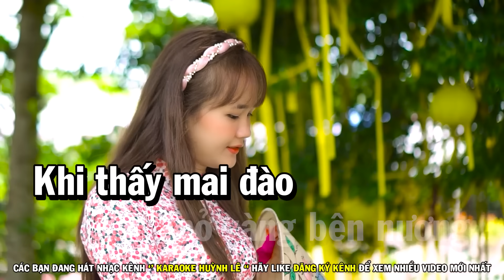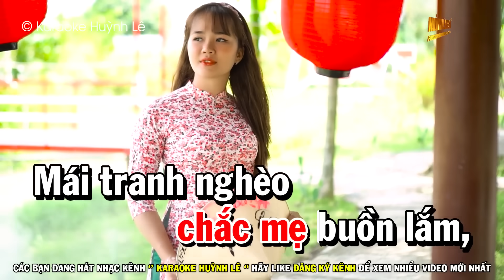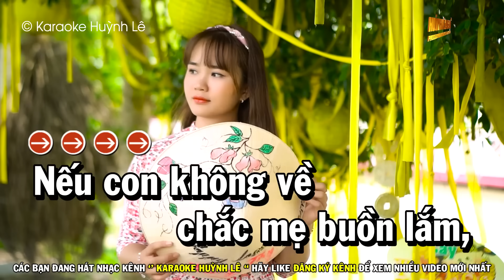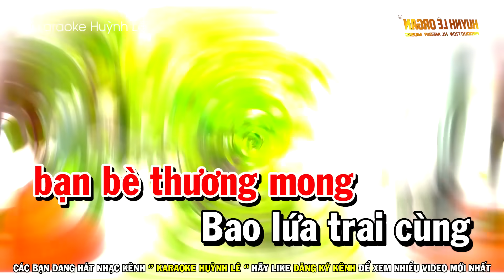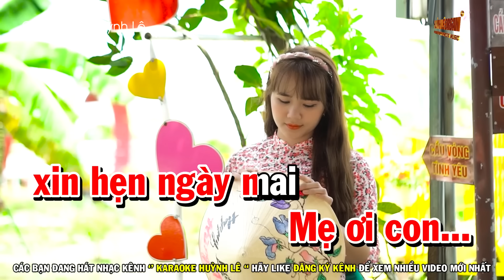Karaoke Xuân Này Con Không Về Tone Nữ Nhạc Sống | Huỳnh Lê